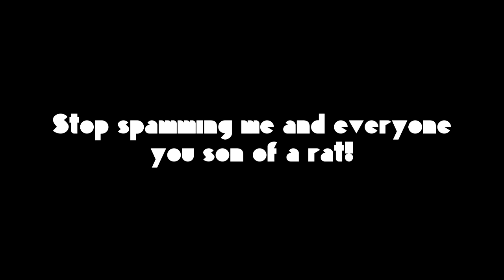(From BE4200) A message to Temi the spammer!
Stop spamming me and stop forcing everyone to be friends! And Temi, if you're watching this, I don't wanna be your friend you son of a rat!
Taken from Brandon Effects4200 (aka MediaOrangeBrandonEffectsEditor4200)